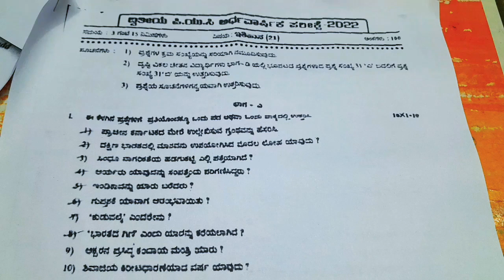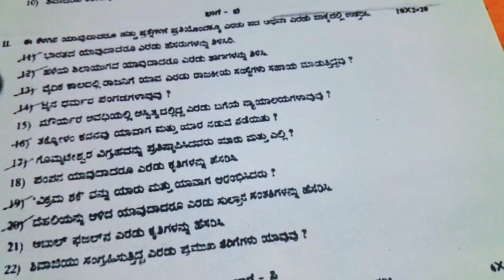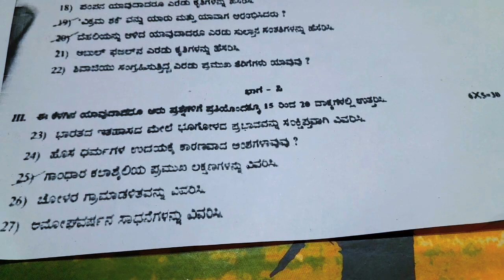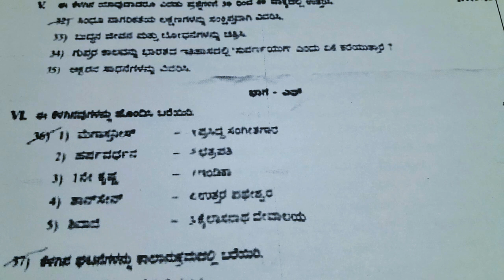2nd PUC HISTORY MIDTERM EXAM QUESTION PAPER 🔥 GUARANTEE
2nd PUC HISTORY CHAPTER 1

Chapter 4
ಪ್ರಾಚೀನ ಯುಗ
ಅಧ್ಯಾಯ 4.1
ವೈದಿಕ ಸಂಸ್ಕೃತಿ

Chapter 4.3
ಮೌರ್ಯರು

Chapter 4.5
ಗುಪ್ತರು

Part 2
ಗುಪ್ತರ ಕಾಲವನ್ನು ಸುವರ್ಣಯುಗ ಎಂದು ಕರೆಯಲು ಕಾರಣವೇನು